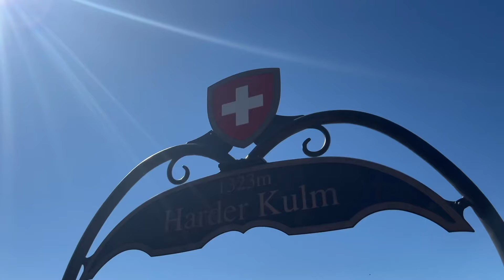Camping car: notre TOP 3 des spots en 2023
Petit TOP 3 des spots qu'on a préféré cette année en camping car.

N°3: Lac de Vouglans. Une aire à côté du lac, au bord d'un grand parc. Balade au bord de l'eau, randonnée avec vue sur le lac. Un endroit nature et très calme comme on les aime!

N°2: Interlaken. Un petit parking un peu excentré, on ne l'a pas trouvé de suite dommage! Et surtout stratégiquement très bien placé, à 10 minutes à pieds du funiculaire pour monter au Harder Kulm, et juste à côté d'une piscine. La vue sur l'Aar depuis la fenêtre, magnifique!

N°1: le camping du Val de Bonnal. Tellement nature!! On avait l'impression de dormir en pleine forêt, pas du tout dans un camping. Réveil au bord de la rivière avant de profiter du lac et de la piscine, le camping propose même des navettes pour l'activité canoë kayak un peu plus loin. Un weekend très reposant et du bon temps en famille!